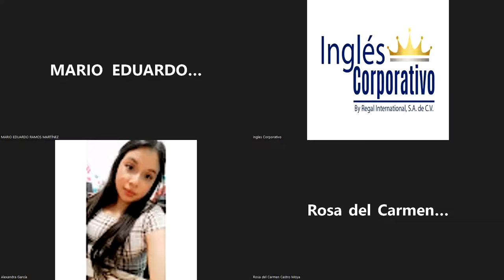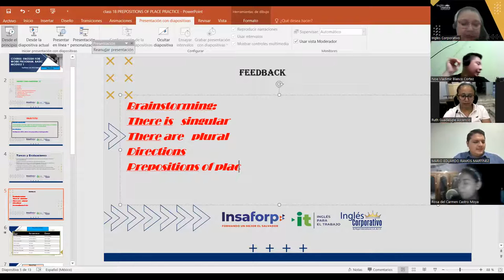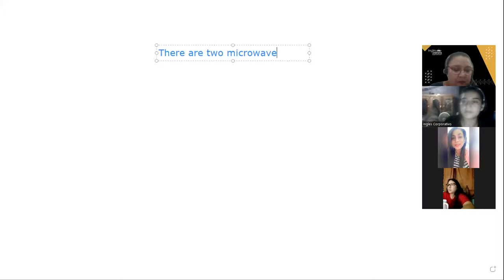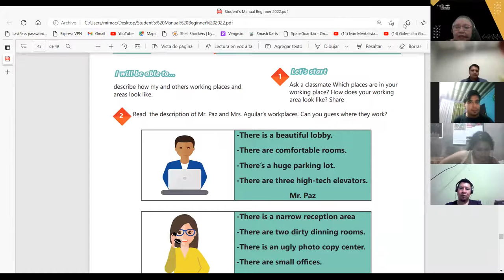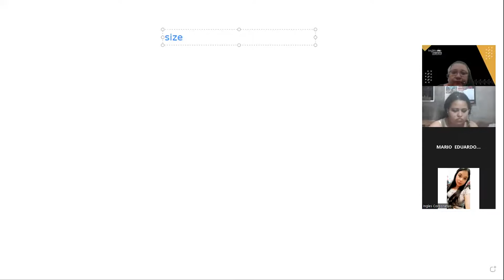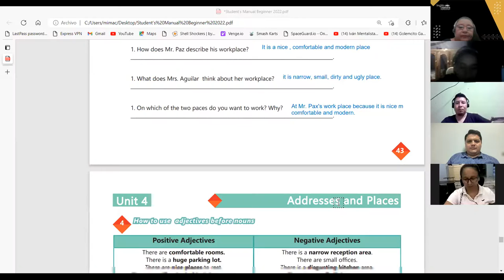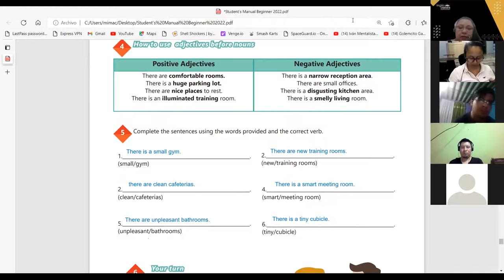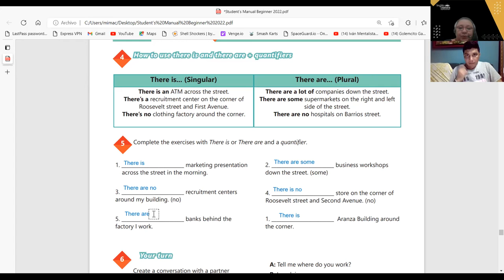Ingles Corporativo- 07-07 - 2022 - PREPOSITIONS OF PLACE PRACTICE